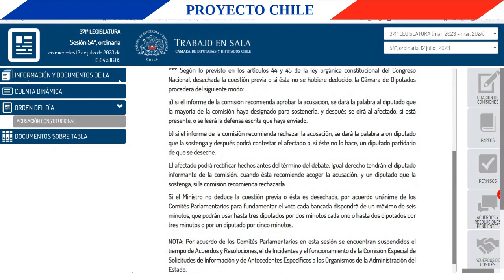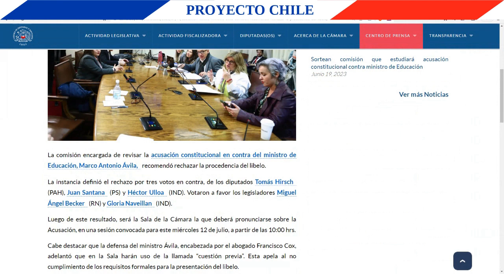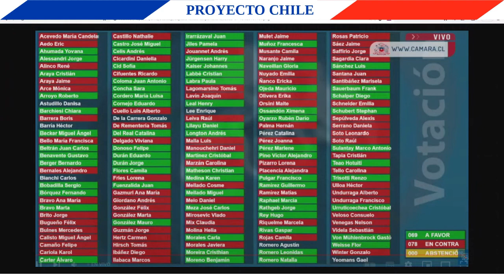Votación de la Acusación Constitucional contra Marco Antonio Ávila 12 7 2023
¿Cómo votó cada diputado la admisibilidad de la acusación constitucional en contra Marco Antonio Ávila el 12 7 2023?